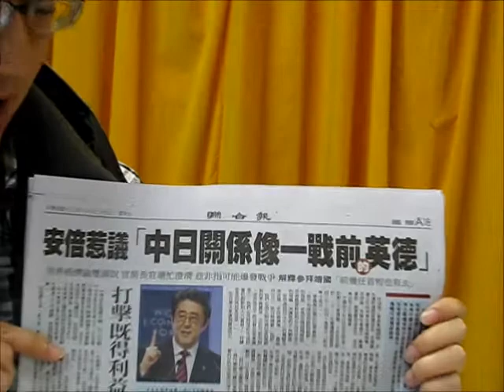【青新爆報-0129】日本像二戰前德國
日本首相安倍晉三在瑞士世界經濟論壇演說時，把日本與中國大陸目前的緊張關係，比擬為第一次世界大戰爆發前夕的英德關係。

但我要說日本不像一戰前的德國，比較像二戰前的德國，二戰前的德國始終不認為自己真正打輸了一戰，人民內心有很多的不服氣，極右派的納粹於是興起，結果導致德國本土徹底被毀滅。

今天的日本由於二戰時並未嚐到本土決戰的痛苦，因此極右派也成天鼓吹日本只輸給美國沒有輸給中國，甚至有中日必將一戰的說法出來，我要說今天的中國已經不是當年的中國了，日本倘若還抱持著輕視中國的心態，那必將嚐到德國本土遭到摧毀的苦果。